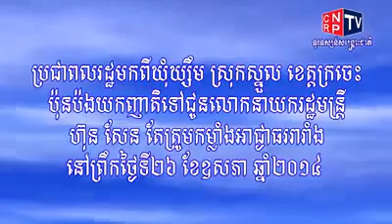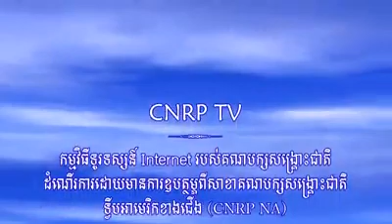CAMBODIA HOT NEWS. 26/05/2014